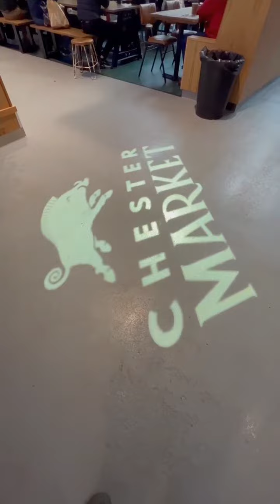The new Chester Market take a quick look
Chester Market has now begun an exciting new chapter in its history with a move to a new purpose-built market hall at the heart of the Northgate development.
The driving force behind the new market has been to create a ‘modern traditional market’ that takes the best of the new breed of the thriving city produce markets such as Borough Market in London, or Barcelona market; combined with pioneering communal food hall markets such as Altrincham and Stockholm, to create a unique blend of produce, goods, food and beverage traders in a welcoming and inclusive space for everyone to enjoy – where you really can shop local and eat global.